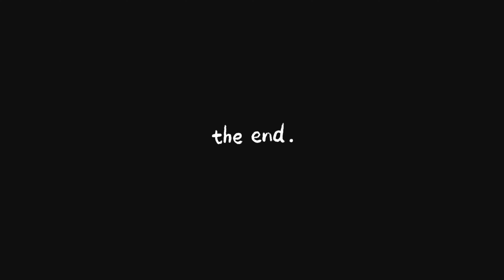Christmas Lights Event 2023 | Missed my Indian husband at this event | Solo exploration in the UK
Embark on a magical journey with me through Northampton's Christmas Lights Up event! 🌟 As an Indian student in the UK, I'm sharing the festive joy and beauty.

Join me in this heartwarming vlog where I explore the dazzling lights and decorations solo, turning a moment of longing into a cherished memory. 🕯️ Despite missing my Indian husband, I'm determined to make the most of the holiday season.

Experience the enchanting streets of Northampton aglow with lights, and witness how I transformed a lonely evening into a festive adventure full of fun and cheer. 🎁✨

This vlog is not just about the lights—it's a celebration of resilience, joy, and creating unforgettable moments in a foreign land.

Let's spread the holiday spirit together! 🎅🏽🤶🏽